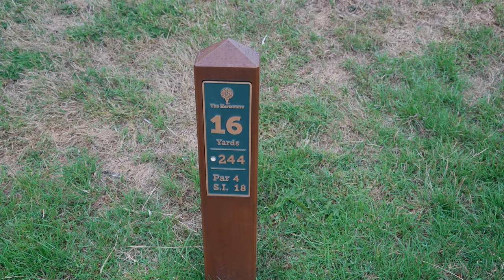WHAT A COMEBACK!!! Bandits Break 90 - Ep06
After a dreadful start the guys battle back and shoot the lights out on the back 9 at The Hertsmere!